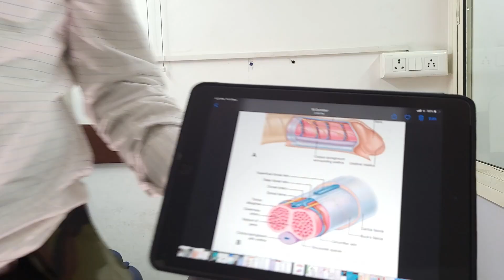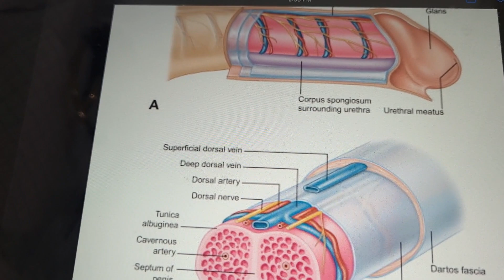Hasthmathun Ke Nuksaan in Hindi | Hastmaithun se sharir me nuksan in hindi | sexologist in Hyderabad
Our Chief consultant is Qualified Senior Sexologist Sex & Hormone Specialist. Whose Qualification is (MBBS, MD, DM (Endocrinology), MES (USA), ESDCC (USA), Senior Consultant Sex & Hormone Specialist. Available at Delhi & Noida Centre & also at Apollo Hospital Noida. He is Practising as Senior Consultant at APOLLO HOSPITAL Noida.  Member Endocrine Society USA, Endocrine Society USA Certified Clinic, Ex. Asstt. Professor at School of Medical Sciences & Research at Greater Noida, He has Expertise in Diagnosis and Treatment of all Male and Female Sex problems after making Diagnosis of the Cause of Sex Problems by Tests as Sex Hormone Test, Penile Blood Flow Studies, Potency Test, Sex Counselling Tests etc. Our doctor is one of the most famous and Sexologist doctors of Delhi NCR and India. He Delivers lectures or Chairs Scientific Sessions or Speaks as Panellist in various Medical Conferences Forums. He Took special training from AIIMS Delhi (All India Institute of Medical Sciences Delhi & PGI Chandigarh. Senior Member Active Member of Indian Medical Association. Attends various National & International Conferences. Regularly shown on various TV Channels as Hormone Specialist. He Participates as Faculty or /Delegate in Conferences held at various Hospitals as Fortis Hospitals Delhi & Noida, Medanta Medicity Hospital Gurugram, Max Hospital Saket Delhi, Ganga Ram Hospital New Delhi. He Was earlier consultant at Kailash Hospital Noida. Our videos are popularly seen by people from South Delhi, North, West Central, Ghaziabad, Noida, Faridabad, Gurgaon, Gurugram.
The Male sex problem on which i have video are as follows: Erectile Dysfunction Impotence Premature Ejaculation early discharge Quick Discharge Small Penis  Penis Enlargement Phallus Thin Penis  Girth Enhancement Low Sex Desire Decreased Libido inability to consummate after marriage Sex Fitness Checkup Delayed Ejaculation inhibited Orgasm Absent Ejaculation Orgasm Dhat Dhatu whitish semen like in urine Precum Passing of Semen in Urine Watery Sticky Secretion From Penis Chip chipa pani ling se Nikalana  Weakness After Sex or Masturbation Bent Penis Abnormal Shape of Penis Sensitive Glans Penis Head Hidden Buried Penis Shrunken Penis Prominent Blue Veins on Penis Thin Semen Yellow Semen Masturbation Related Problems Penile Swelling After  Sex Masturbation Pain in Penis After Sex Masturbation Lifeless Penis like dead & soft Change in Size of Testis or Scrotum. Burning in Urine After Sex. Sex Education & Sex Counselling and sex therapy all has been explained.  in my video i have told about female sexologist in noida lady sexologist in india female sexologist toll free no sexologist doctors gupt rog ladies doctor best sexologist in ncr sexologist in noida female sexologist delhi a female sexologist near me female sexologist for male lady doctor mobile no. female doctors for male problems sexologist whatsapp number.